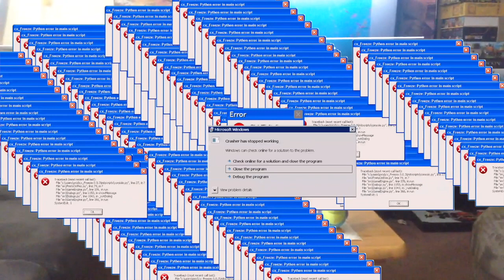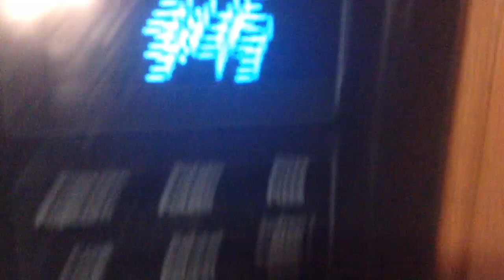[Re Poop] Danielle accidentally becomes Supreme Calamitas while making dinner